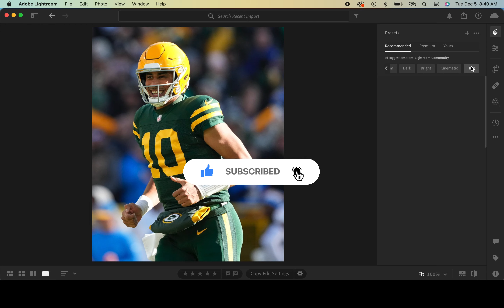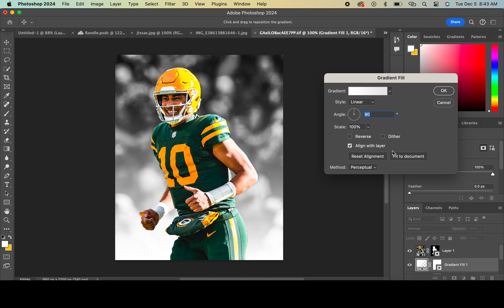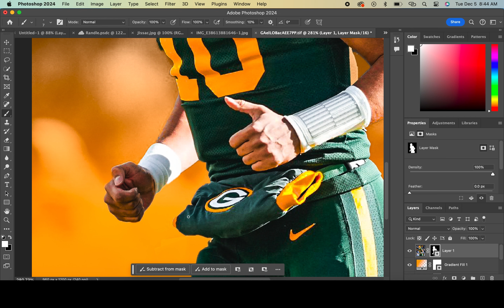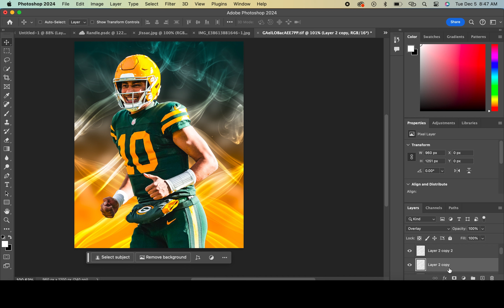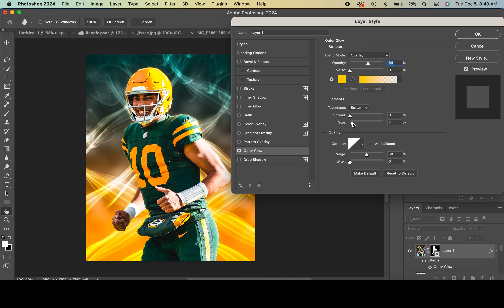Jordan Love - Speed Art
In todays speedart video I'm using Photoshop to create a visualdesign featuring nfl player